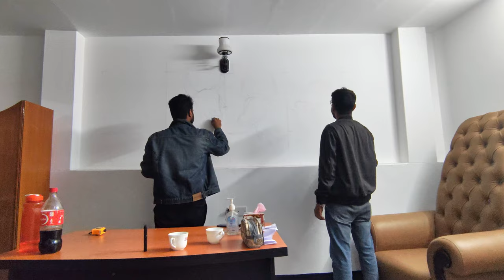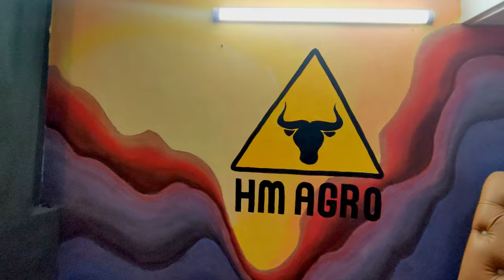Bangladeshi artist visits Agro Farm in Chittagong for innovative office design - KingMonkey Artworks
Hello, this is KingMonkey, a practicing doctor from Chittagong, Bangladesh with a passion for art, here to spread my work as I juggle through my journey in painting walls and canvases whenever I can.

On this video, I get invited to my client's HM Agro Farm for a unique innovative design for his office. He has been a previous client of mine and it's been an amazing experience working there with all the hospitality. I also got to spend time with a lot of lively cows.

Special shoutout to Shahed, my brother from my medical college. He has been an integral part of the whole process.

I try my best to create entertaining content while I showcase my work. Hope you enjoy the show.

Will be posting videos and montages of my work so far.

Also, do check out HM Agro Farm on facebook as well.

KingMonkey